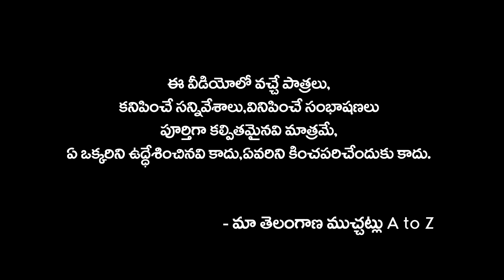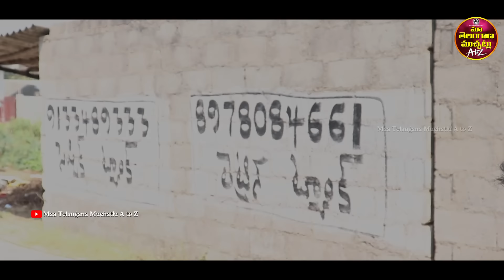చిట్టవ్వ ఆకలి ఆవేదన | CHITTAVVA AKALI AVEDANA EMOTIONAL SHORT FILM 2024 |RAJINI EMOTIONAL SHORT FILM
Actors  : Prasad, Rajini,Aakruthi,Shobha,Ramesh
Producer  : Vootkuri Mamatha
Camera, Editing ,Direction: Mahesh Goud Vootkuri 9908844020
Story, Dialouges,Direction : Prasad Nangunuri 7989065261

చిట్టవ్వ ఆకలి ఆవేదన | CHITTAVVA AKALI AVEDANA EMOTIONAL SHORT FILM 2024,

village comedy,
telangana muchatlu,
sadanna comedy,
junnu videos,
palle muchatlu,
shankar videos,
mauri muchatlu,
village comedy videos,
telangana videos,
palletooru muchatlu,
telugu comedy short films,
village videos,
village videos,
mavuri muchatlu,
shankar video,
telangana comedy,